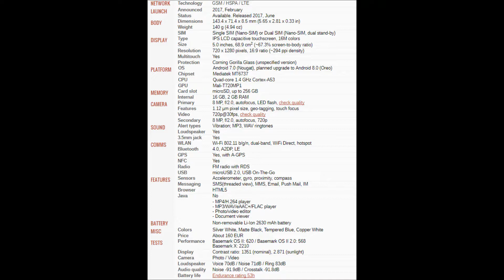How to insert SINGLE SIM and micro SD cards into Nokia